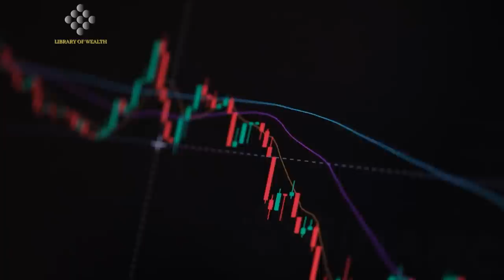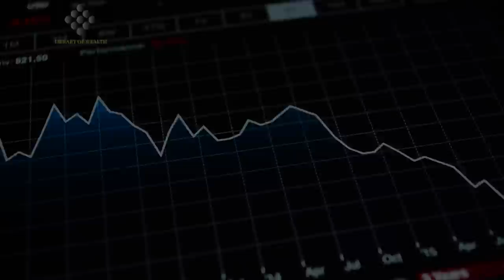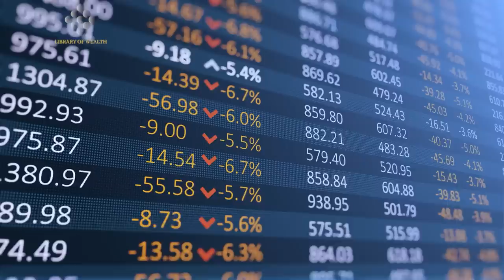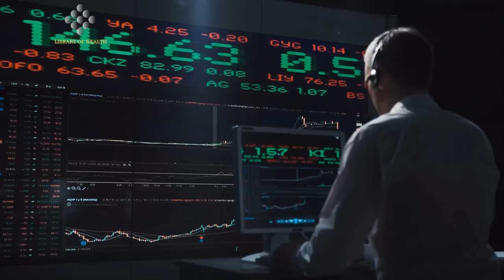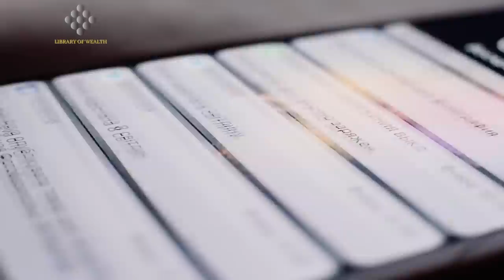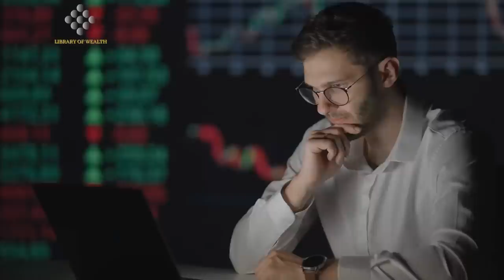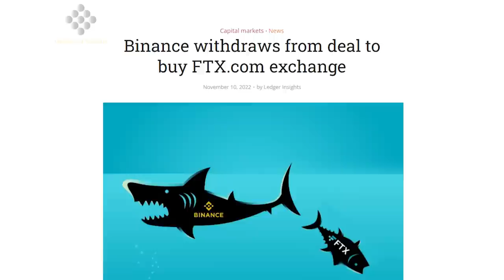"What They're NOT Telling You About FTX And SBF..." | CZ Binance Interview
CREDITS:
 CZ First Interview After the Collapse of FTX at Indonesia Fintech Summit 2022